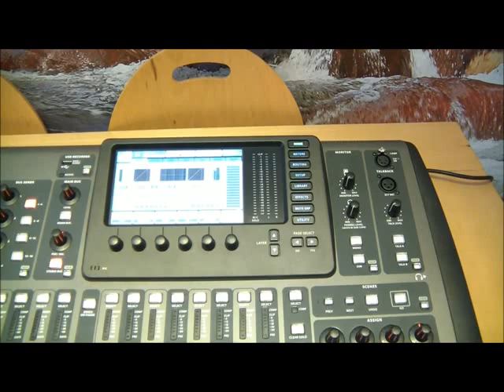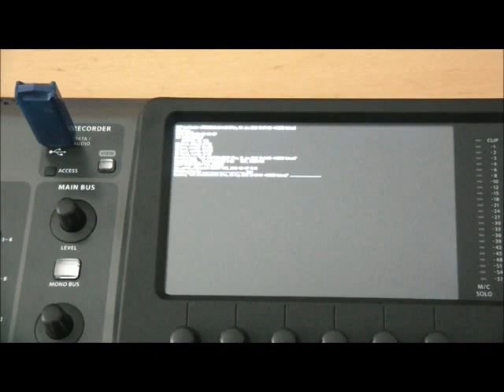Unboxing Behringer X32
Unboxing Behringer X32... juste recieved this console this morning, and , after one year and a half of impatience, I can finally use it !!!
:-)  I'm happy.   (feels like christmas when I was a kid )

Après un an et demi d''attente, elle est finalement arrivée ce matin, ma Behringer X32 !
Je suis trés content :-)